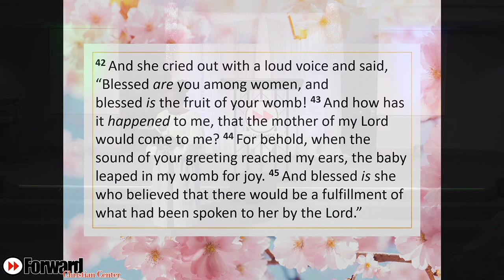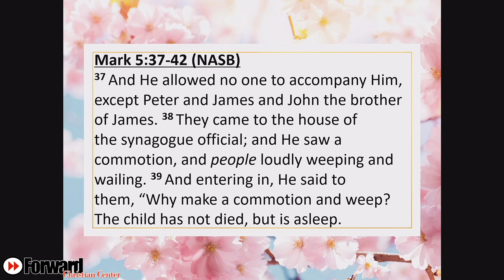Can You Make My Baby Leap "Pastor Azalea Williams"